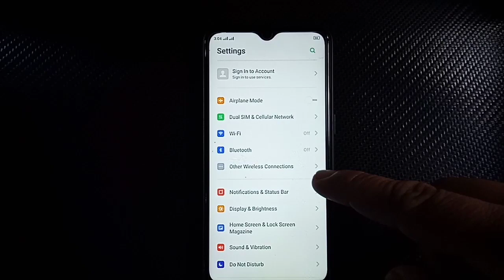How to Set Auto Screen OFF on Realme C2 | Realme Tips & Tricks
Wat's up BROs. Now you will know how to set Auto Screen OFF of your Realme C2 mobile phone.

Thanks...